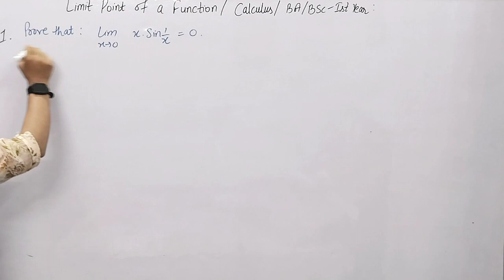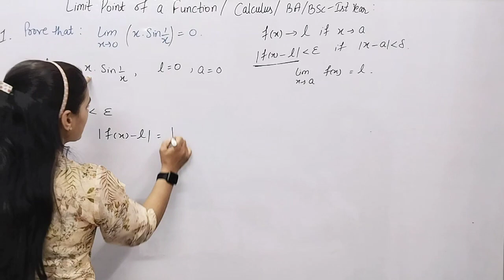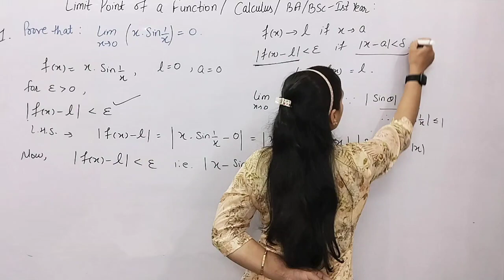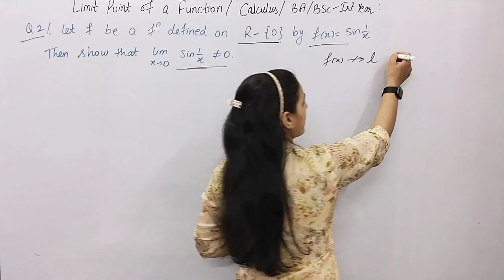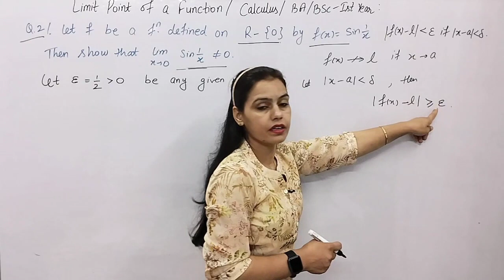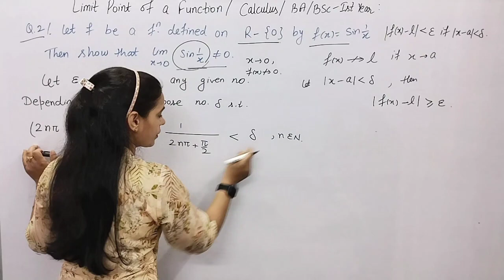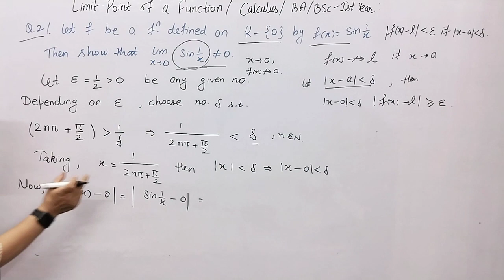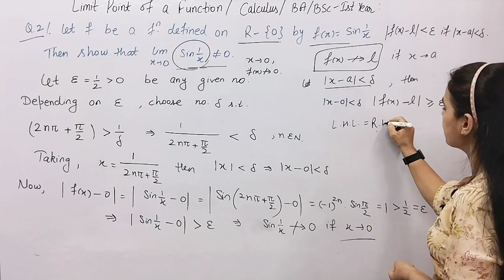#02 | Important Examples| Limit Point of Function | BA/BSc Maths Calculus | IIT-Jam, B-tech |New Era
Hello Students:-

1st sem classes :-

3Rd sem classes :-

5th sem classes:-

1st sem gju :-

math bsc 3rd year chapter 10
maths bsc 3rd year 2023-24
math 3rd  bsc 3rd year